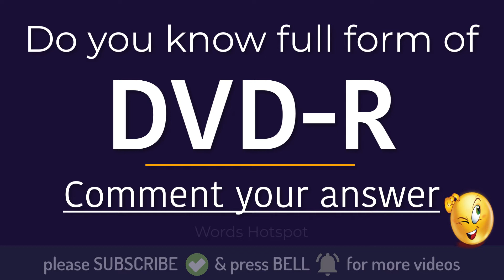DVD-ROM Full Form | What is full form of DVD-ROM| Do you know full form of DVD-ROM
In this video we are going to learn full form of the word DVD ROM
DVD ROMFull Form | What is full form of DVD ROM| Do you know full form of DVD ROM